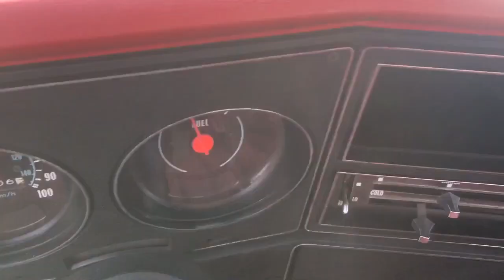BigIron Auctions, 1978 GMC Sierra Grande 3500 4x4 Pickup, December 12, 2018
1978 GMC Sierra Grande 3500 4x4 Pickup